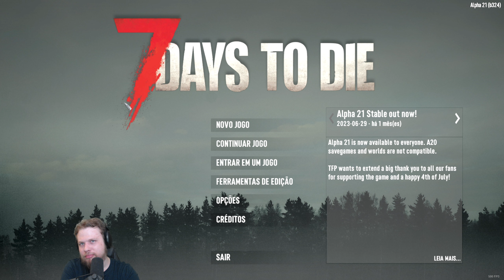A Nova Prisão Está Insanamente Difícil - 7 Days To Die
• Gameplay do jogo de sobrevivência 7 Days To Die.
• Se você gostou do que viu, por favor, apoie o canal se inscrevendo, compartilhando e apertando o botão do like.